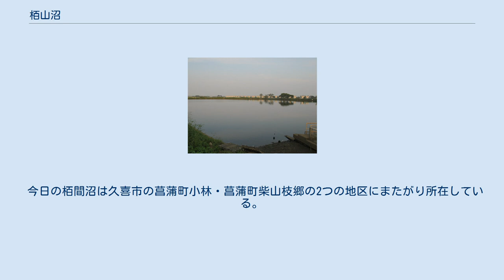栢山沼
栢間沼（2011年10月） 栢山沼/栢間沼（かやまぬま）は、埼玉県久喜市にある沼である。
 栢間沼は農業用水のため池として利用されている。
周囲には道路が整備されており、周回することができる。
南側は首都圏中央連絡自動車道の通過点となっている。
西方より流下してくる栢間堀川（中落堀）と南側にて接続している。
栢間堀川（中落堀）は下流域において隼人堀川と名称を変える。
 かつてこの沼は現在よりも広範な範囲を指す自然沼であった。
この自然沼において新田開発をするため、井沢弥惣兵衛為永により1728年（享保13年）、栢間堀川（中落堀）が沼の排水のために開削された。
栢間堀川（中落堀）が開削されると、この一帯は主に掘り上げ田（ホッツケ）として開発されていった。
時代は下り、1915年（大正4年）4月に栢間村耕地整理が起工し、南埼玉郡小林村や南埼玉郡大山村と連携し、1917年（大正6年）3月に竣工した。
事業により整理された耕地面積は約150町歩、費用は約8,800円であった。
その後、1966年（昭和41年）7月に小林・栢間内水面特殊ほ場整備事業が竣工し、その結果として沼は現在のような姿となった。
こうして今日の栢間沼の周囲は通常の水田となっている。
また現在の栢間沼は栢間堀川（中落堀）の調節池としての機能も果たしている。
 今日の栢間沼は久喜市の菖蒲町小林・菖蒲町柴山枝郷の2つの地区にまたがり所在している。